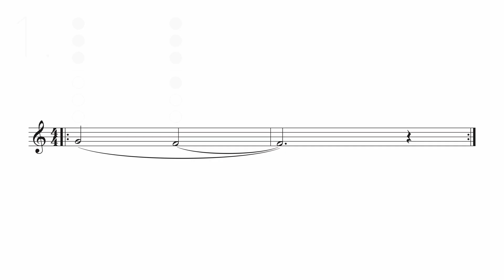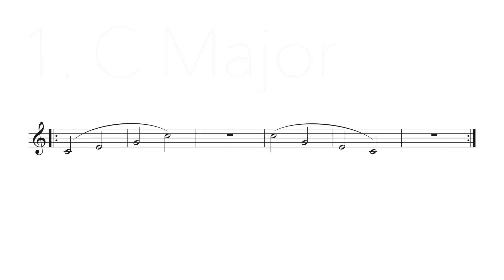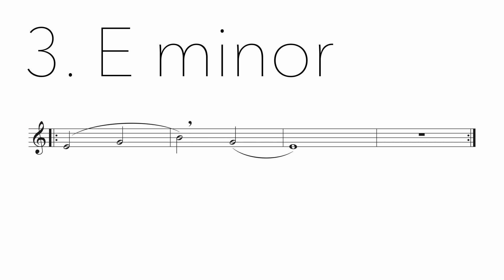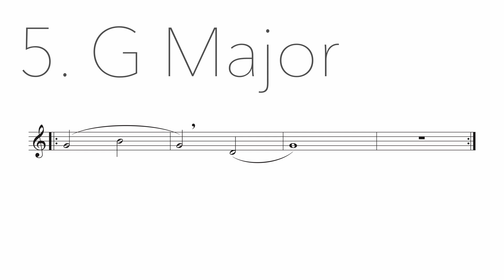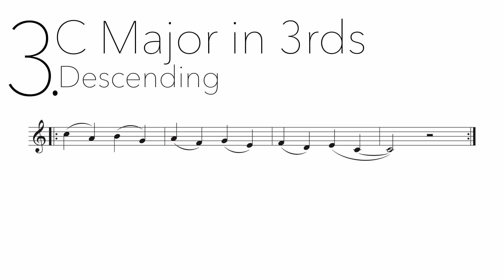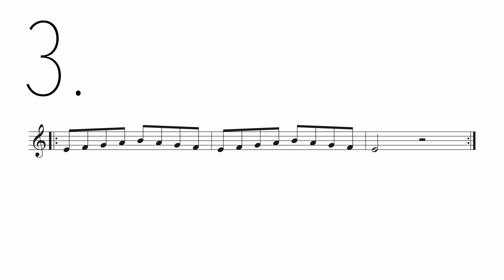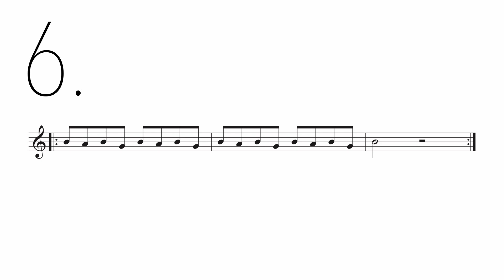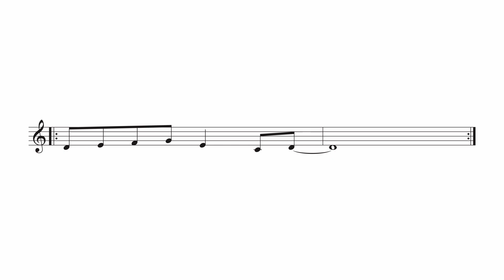Tenor Saxophone Warm Up for Beginners #3 - low C,D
This video has a 15-minute warm up for beginning tenor saxophone players. Building on the previous warm up videos, we’re adding low C and D this time. It's great for a warm up or if you're crunched for time and can only fit in a 15-minute practice session.

Saxophone gear used in this video:
Saxophone - Yamaha Custom 82Z Tenor Saxophone
Neck - Boston Sax Shop Heritage Neck
Mouthpiece - Syos Eddie Rich Signature Model 8
Ligature - Boston Sax Shop Superlative Ligature
Reeds - Boston Sax Shop 3

0:00 Intro
0:58 Long Tones
4:14 Triads
9:30 Scales
12:22 Technique
17:46 The Lick